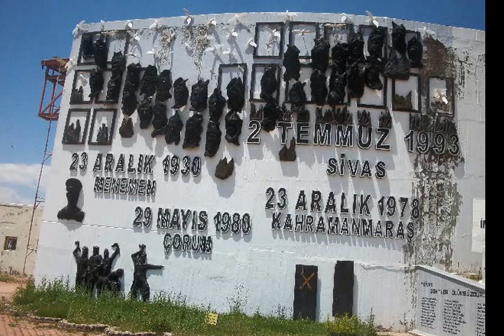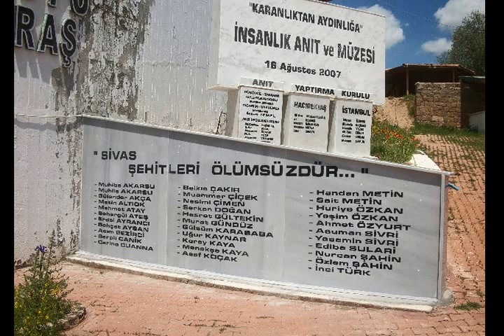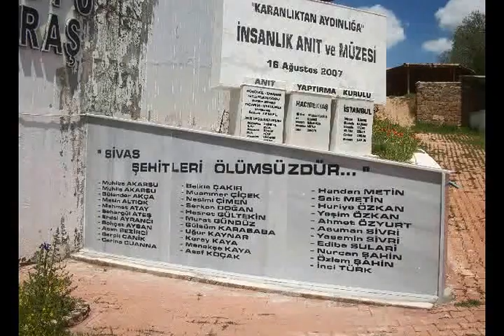TOKAT ZİLE EMİRDOLU KÖYÜ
aramizdan ayrilan zeycan ablamizla eltisine baş sagligi diliyorum ailelerine başisagolsun geride kalanlara sabirlar diliyorum